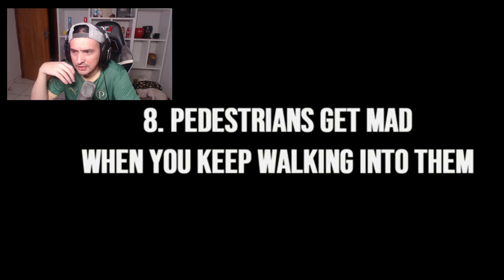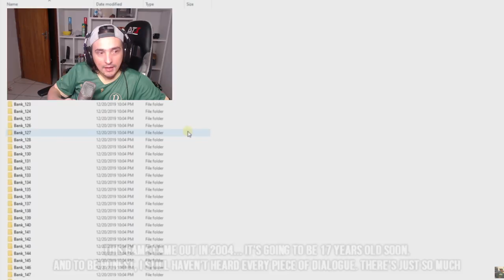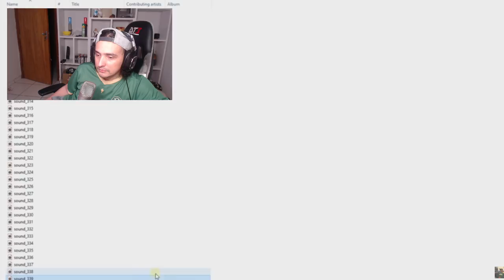ANTES DE COMPRAR GTA TRILOGY VEJA ESSE VIDEO (10 Detalhes incriveis)